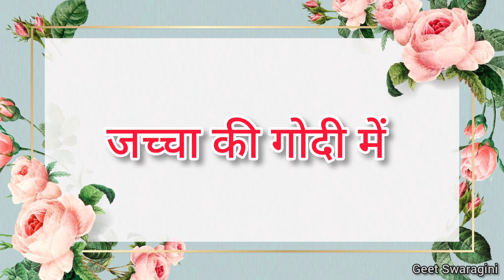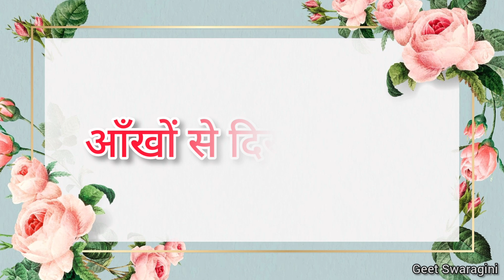सोहर गीत-Sohar geet |जच्चा की गोदी में एक फूल खिला देना |लोकगीत|filmi sohar|lokgeet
धन्यवाद ❤
Geet Swaragini